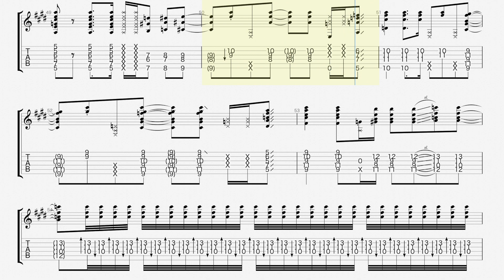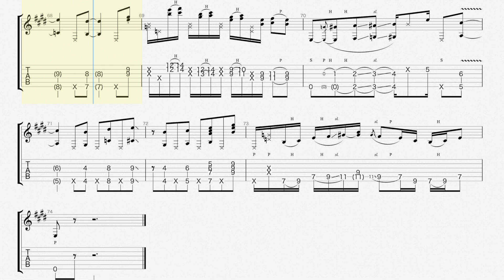【Transcription/TAB】Airplane Mode - Cory Wong